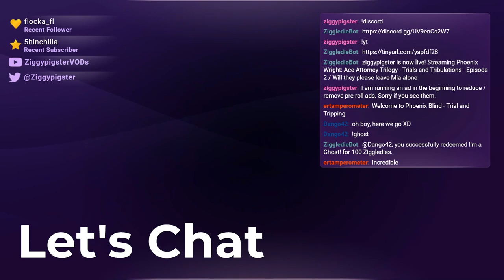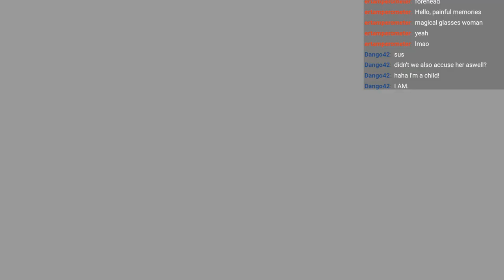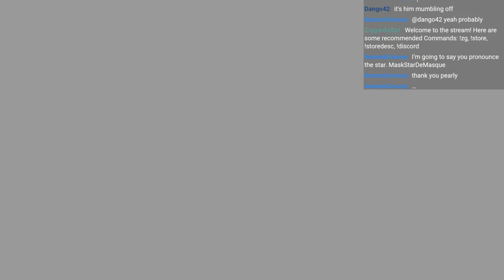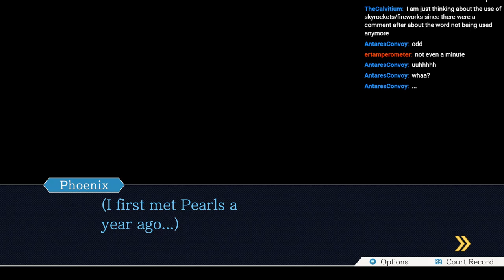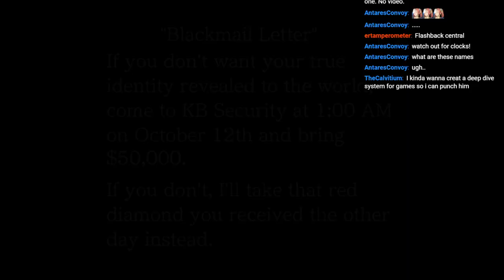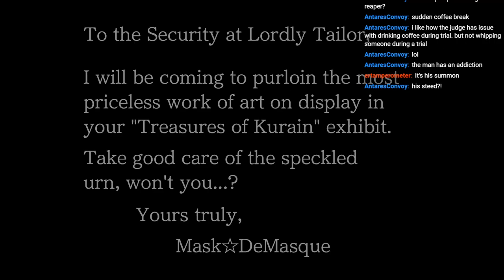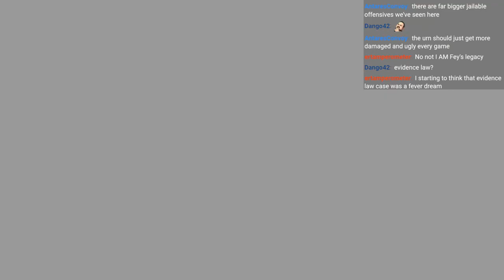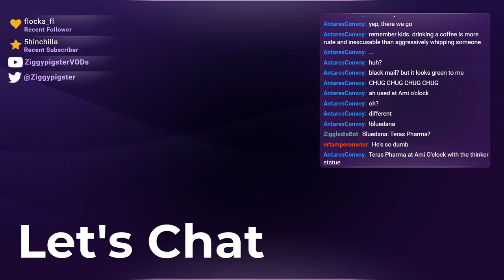Phoenix Wright (T&T): Episode 2 - Stolen Turnabout (Part 2)